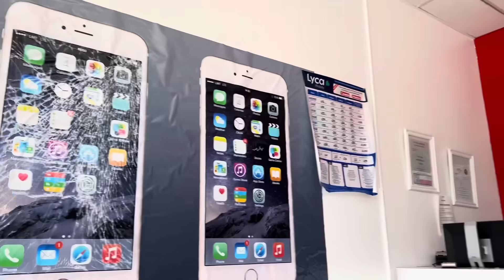I Give Up…